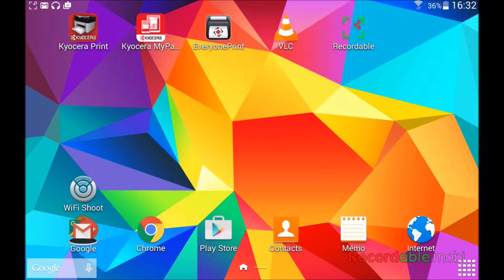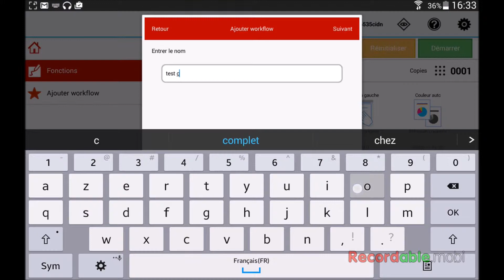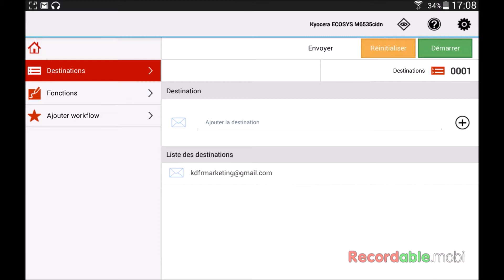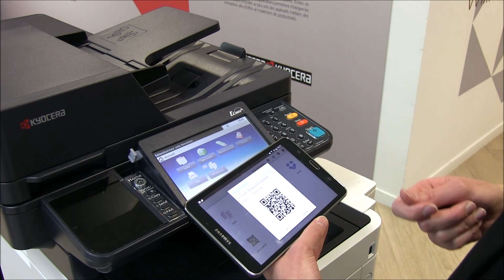KYOCERA MyPanel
Grâce à l’application gratuite KYOCERA MyPanel, les utilisateurs peuvent accéder aux fonctionnalités de copie, de numérisation, à la boîte de documents mais aussi à différents services de Cloud directement depuis leur tablette ou smartphone. C’est un vrai gain de temps mais aussi une facilité d’utilisation pour un matériel qui n’a pas d’écran tactile.